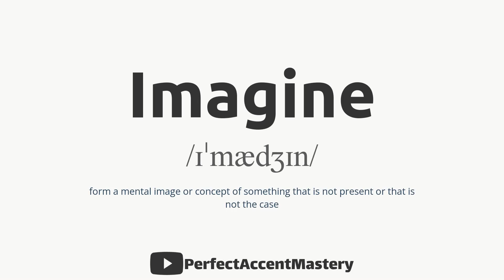How to Pronounce IMAGINE | IPL | Definition | Perfect Accent Mastery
What You'll Find:

In-Depth Pronunciation Tutorials: Our videos are meticulously crafted to help you master the pronunciation of specific words and sounds. Explore our library of pronunciation guides, including our latest video, "How to Pronounce 'IMAGINE.'"